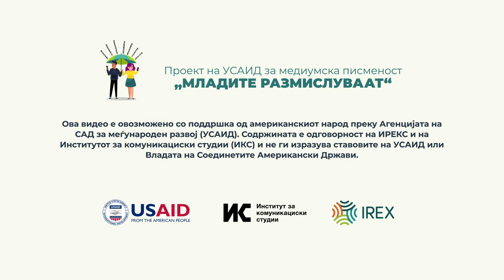Тамара Димитрова: Ги поттикнуваме децата да поставуваат прашања